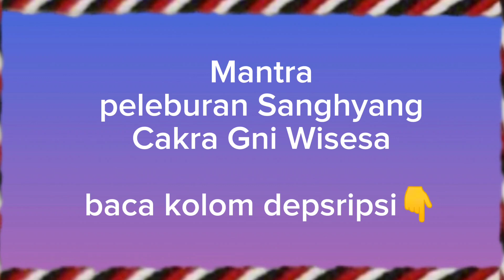Mantra peleburan Sanghyang Cakra Gni Wisesa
Pengleburan Sanghyang Cakra Gni Wisesa
Mantra: idep aku anglekasang cakra gni wisesa, angeseng gring
tka gseng lingsem lbur, gni prtiwi ring tlapakan sukunku, gni bongol
ring batek batisku, gni bga ring entudku, gni pupus ring pahanku,
gni utik ring purusku, gni wisesa ring tlapakan limanku, gni mandhi ring ilatku, gni kwe ring karnna, gni cakra bwana ring suryyanku, gni agung ring pangadeganku,endih aku murub angebekin
jagat trus menek trus tuun, yan hana gering tka saking wethan,
gring Bhatara Iswara, kita, sahannaning gring, sahananing bhuta
dngen, sahananning pamali babai, sahananing pitara manusa
japa mantra tak kawasa tumiba ring raganku, tka gseng lingsem
lbur, apan aku pangawaking gni, yen hana gring tka saking kidul,
gring Brahma aran kita, sahananing gring, sahannaning bhuta
dengen, sahannnaing gunna tuju tluh tranjana, sahanananing
pamali babai, sahananing pitara manusa japa mantra, tan kwasa
tumiba maring aku, tka gseng lingsem lbur apan aku pangawaking
gni, yen hana gring ring kulon, gring Bhatara Mahadewa aran
kita, sahannaning gring, sahaning bhuta denghen, sahannaning
gunna tuju teluh tranjana, sahananing pamali bebai, sahananing
pitara manusa japa mantra tan kwasa tumiba ri raganku, tka
geseng lingsem lbur, apan aku pangawaking gni, yen hana gring
tka saking lor, gring Bhatara Wisnu aran kita, sahananning gring
sahananing bhuta denghen, sahananing gunna tuju teleh tranjana,
sahananing pamali bebai, sahananing pitara manusa japa mantra,
tan kawasa tumiba ring raganku, tka geseng lingsem lbur, mwah
ki kbo bake-bake kumalwang, tka geseng lingsem lbur, apan aku
pangawaking gni, yen hana gring tka saking luhur, gring Bhatara Surya aran kita, sahananning bhuta denghen, sahananing gunna
tuju teluh tranjana, sahananing pamali babai, sahananing pitara
manusa japa mantra, tan kwasa tumiba maring aku, tka gseng
lingsem lbur, Ang Ung Mang Ong, Ang Ah.